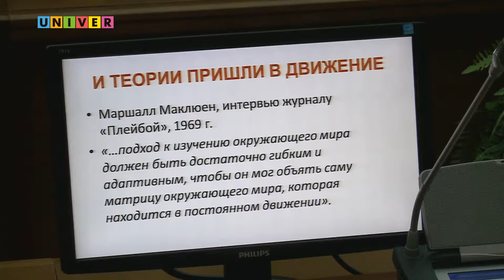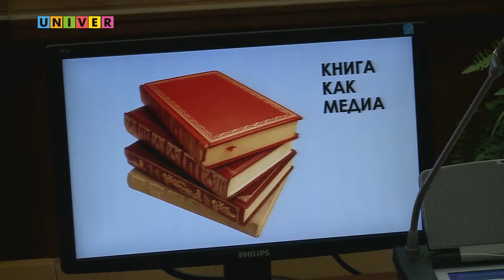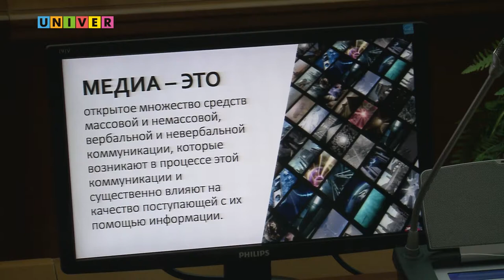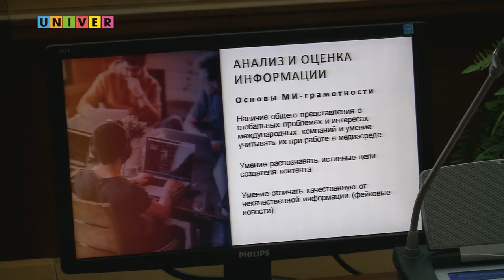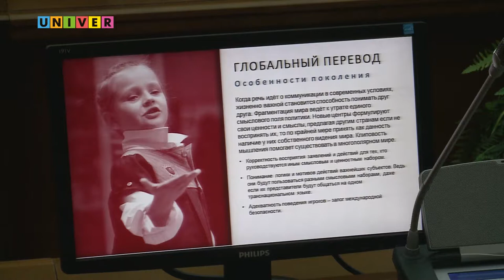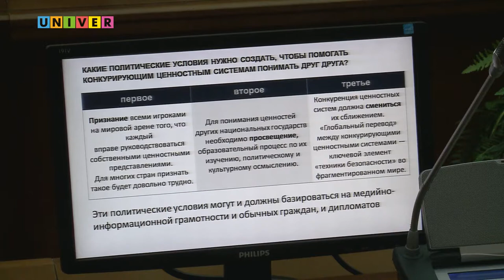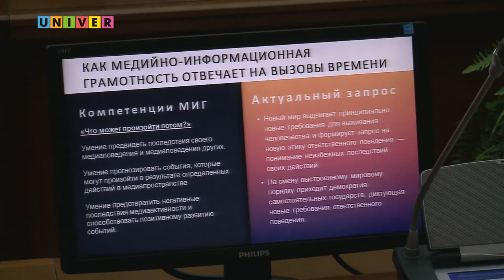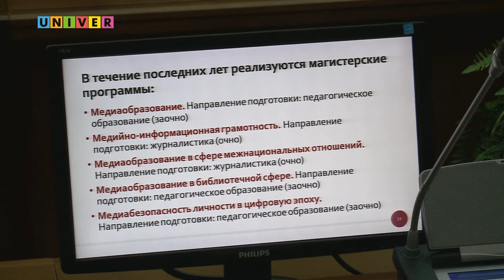Чтения имени А.А. Громыко. Медиа-информационная грамотность и медиаобразование граждан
В рамках Первого международного научного форума по проблемам глобальной безопасности «Андрей Громыко и советская дипломатия в эпоху глобальных противостояний: вызовы Востоку и Западу», состоявшегося на площадке Казанского федерального университета, были проведены экспертные панели. На одной из них «Медиа-дипломатия и политическая лингвистика в современных реальностях и в ретроспективе мировой политики» выступила Ирина Жилавская, зав. кафедрой медиаобразования, рук. Кафедры ЮНЕСКО медийно-информационной грамотности и медиаобразования МПГУ, с докладом «Медиа-информационная грамотность и медиаобразование граждан в целях социальных преобразований и межкультурного диалога»